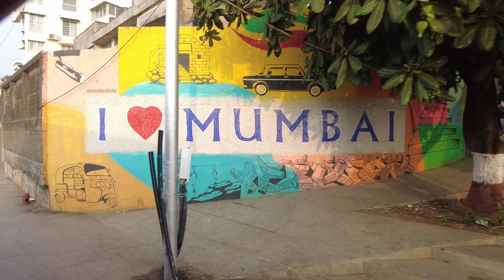Shahrukh Khan Banglow Outside View Bandstand Stock Footage | Copyright Free Video | First Footage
Related Search : Shahrukh Khan Banglow Outside View, Bandstand, bandra, stock footage, crowd outside Shahrukh Khan banglow, copyright free video, download free stock footage, copyright free stock video, copyright free video for youtube, copyright free video kahan se download karen.